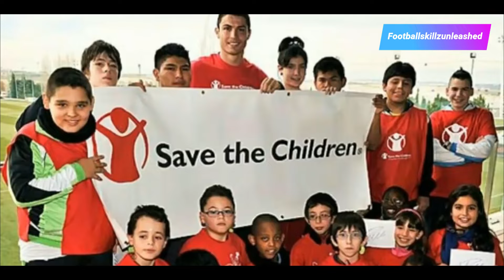Becomes first $1Billionaire Footballer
Cristiano Ronaldo becomes first $1Billionaire Footballer